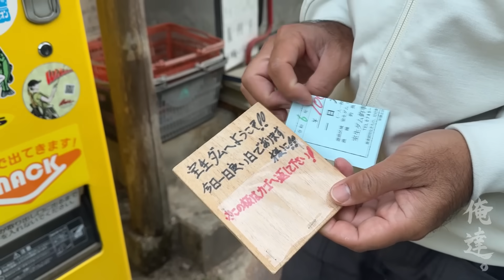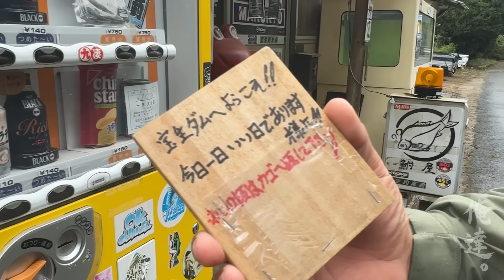絶対に釣れる瞬間にビッグベイトを投げると…。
【FMロンTフェア開催中です！！！】
これからの季節に必須のロンT✨この度FMロンTフェアと称し、三種を再販中です☆

●FMドライカモフラロンT
日中はまだまだ暑いシーズンにもドライ素材なら重宝確実(thumbs up)✨
汗をかいてもお洗濯後もすぐに乾くので、サラッとストレスフリー！非常に快適に着て頂けます(cony cute smile)
●FMネオンロンT
モノトーンにネオンのロゴが映えるデザイン！
コットン素材で扱いやすく、肌寒い日のインナーとしても年中お使い頂けます✨
●FMコットンカモフラロンT
カモフラ柄の🐟がポイント！こちらもコットン素材で長いシーズンお使い頂けます✨

他にもFMタイダイロンＴや俺達。ロゴのロンＴもございます☆
是非この機会にMARUHATA商店でお気に入りのロンＴをGETしてくださいね👕✨

～お知らせ～

「秦拓馬のバスフィッシング大学」
毎週、バスフィッシングが上達するオンライン授業を開講中！
2024年度　新規入学受付開始！！

～お知らせ～
是非お友達登録してください。
キャンペーンやってます。